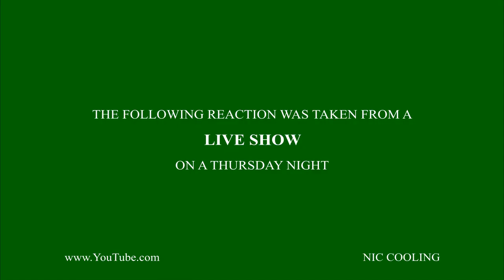Marc Martel - Bohemian Rhapsody (Queen cover) | REACTION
Cooling reacts to Marc Martel - Bohemian Rhapsody (Queen cover). This reaction was taken from a thursday night live show.